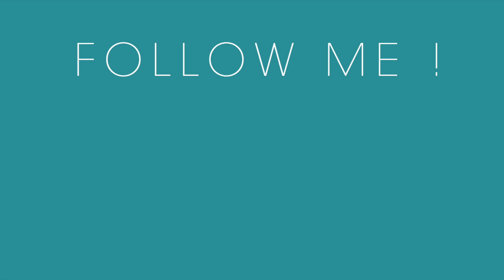🌿 Le schefflera : conseils d'entretien, exposition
Chaque semaine, retrouvez la présentation d'une plante ! Cette semaine : Le schefflera !
Une plante robuste et facile à entretenir, qui pousse rapidement et convient très bien aux plant lover débutant, pour commencer une collection de plantes vertes d'intérieur ou une jungle urbaine !
Cette plante est également appelé arbre parapluie.

Si ce genre de vidéos te plait n'hésite pas à me le dire en commentaire !